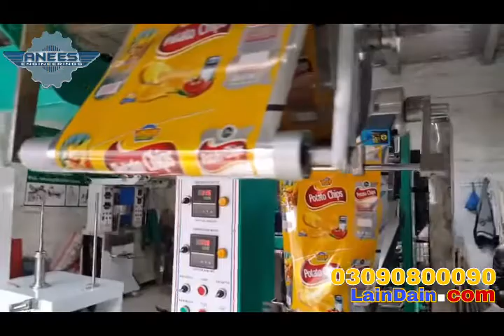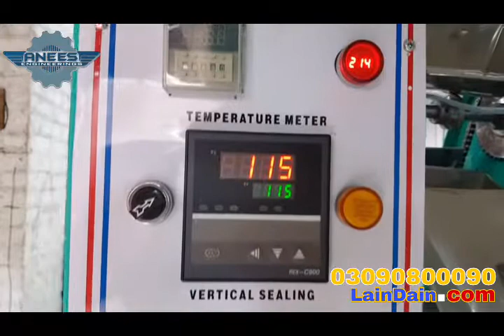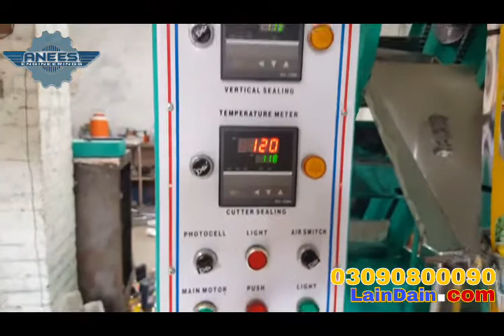Potato chips packing machine testing video